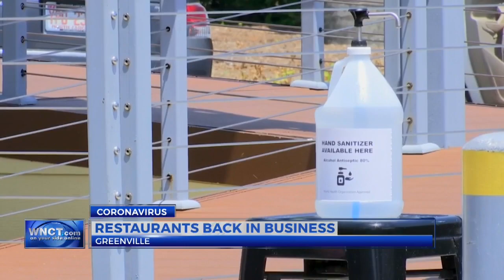Restaurants back in business